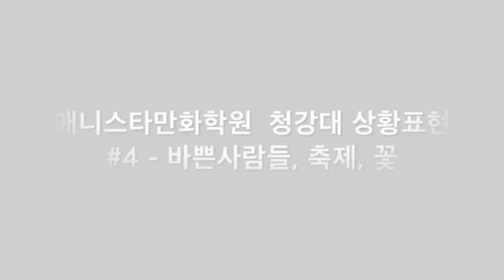애니스타만화학원 청강대 상황표현#4